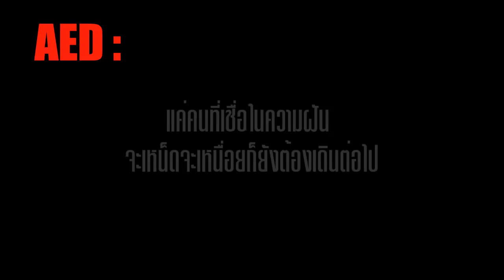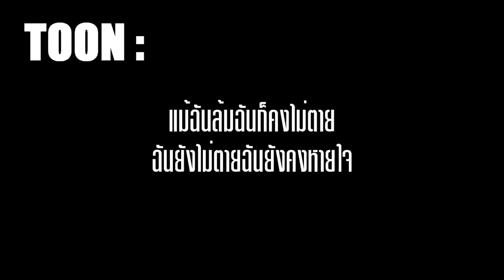ความเชื่อ:ตราบใดที่มีความเชื่อ ก็จะมีความสำเร็จ